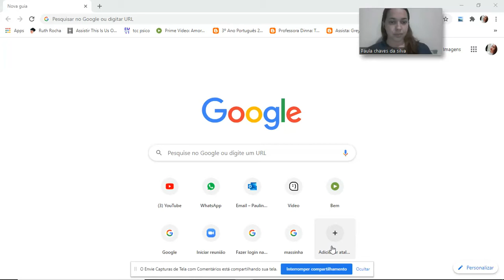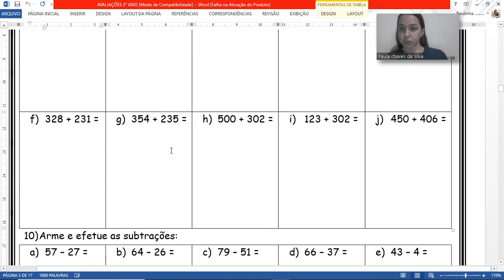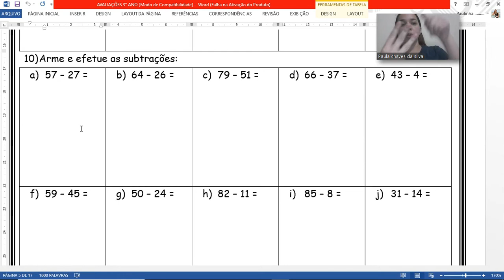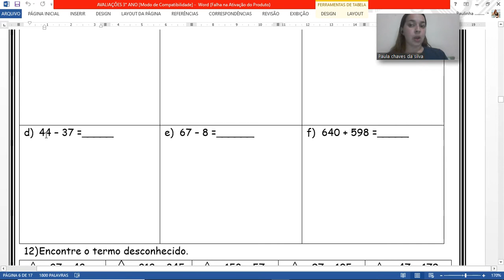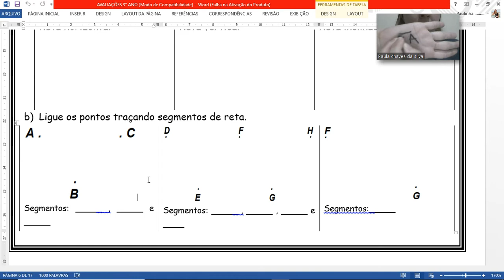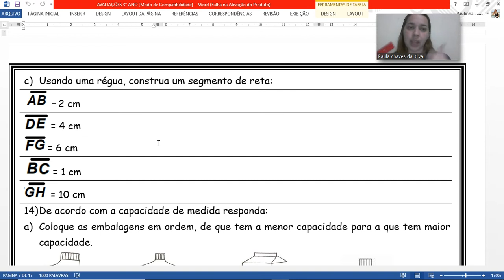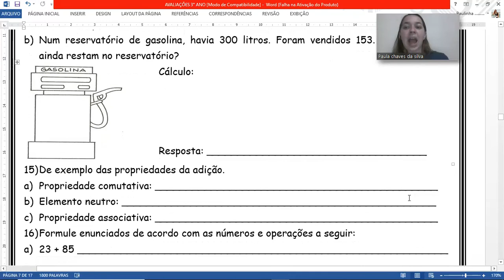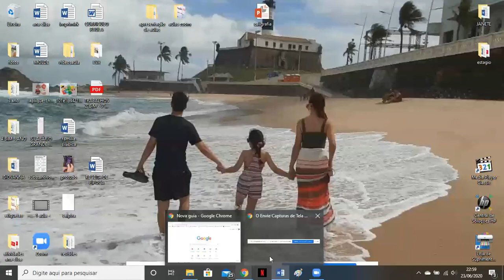Vídeo aula atividade avaliativa 3° ano 24/06 (Matemática) - Professora Paula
Vídeo aula leitura da atividade avaliativa de matemática dia 24 de junho de 2020.